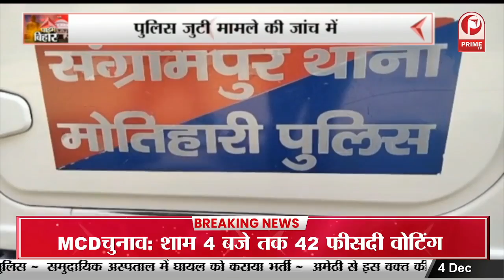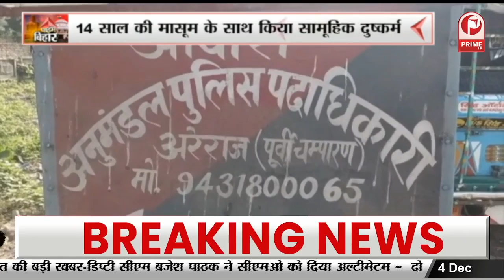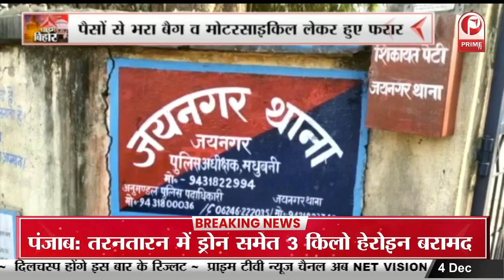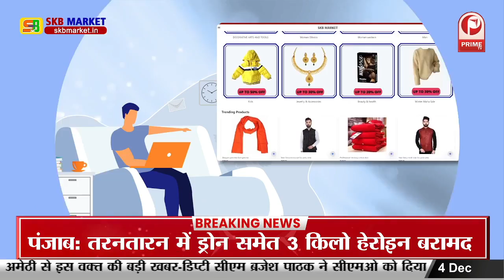Madhubani : fertilizers and seeds की किल्लत से परेशान हैं किसान, नही सुध ले रही सरकार || Prime Tv